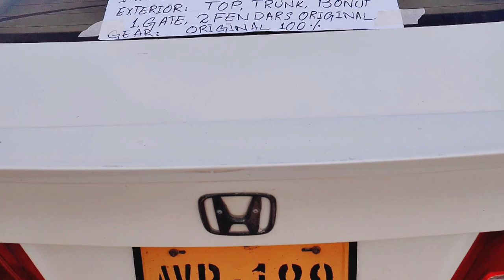Sunday Car Bazar Part 2 Cheapest Cars For Sale | Itwar Car Bazar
itwar car bazar
sunday car bazar karachi 2024
itwar car bazar lahore
itwar car bazar karachi
toyota corolla
Sasti cars for sale
Sasti gari
Chor bazzar
Choti gari
Sunday Car bazar 8 September 2024sunday car bazar
car bazar lahore
car bazar
used car for sale under 5 lac
used car for sale under 10 lac
best car market in lahore
 best car market in pakistan
sunday car abzar yesterday
sunday car bazar tomorrow
sunday car bazar today
home used cars for sale in low price low budget cars for sale
garion ka sasta itvaar bazar